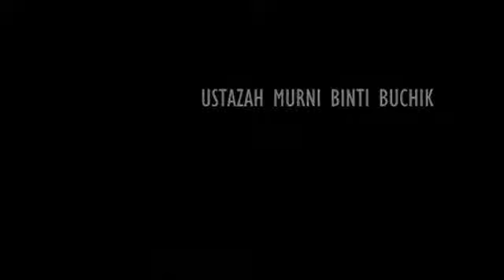Montaj Perpisahan Ustaz Tajul Azhar 30 8 2013